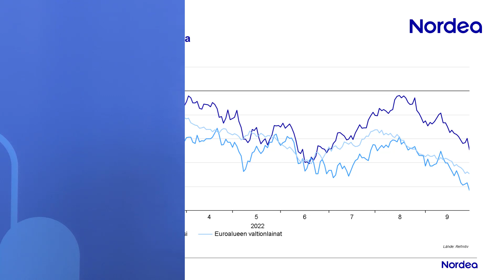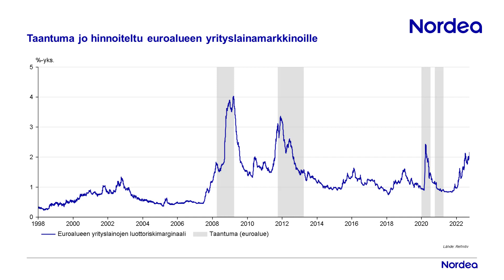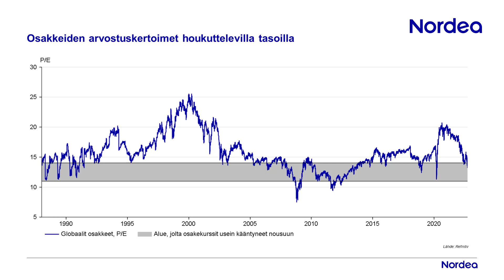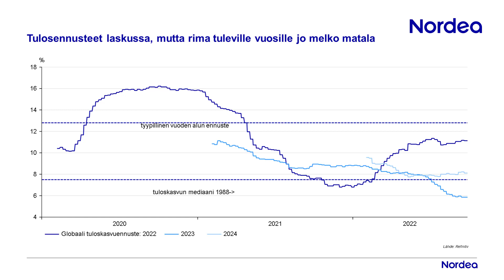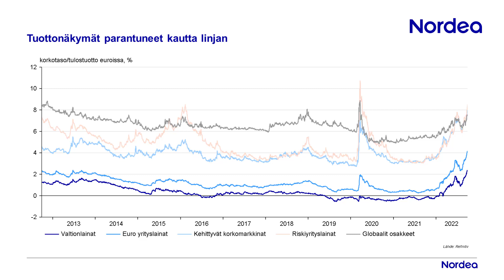Sijoittajan viikkoraportti: Syyssateita | Nordea Pankki 3.10.2022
Markkinoiden syyssateet saivat syyskuussa jo myrskymäisiä piirteitä, kun korkojen voimakas nousu painoi sekä joukkolainojen että osakkeiden arvoja. Miten sijoittajan kannattaa toimia tämän myllerryksen keskellä? Mistä saa parhaat tuotot jatkossa?